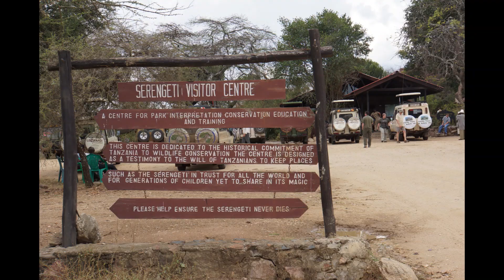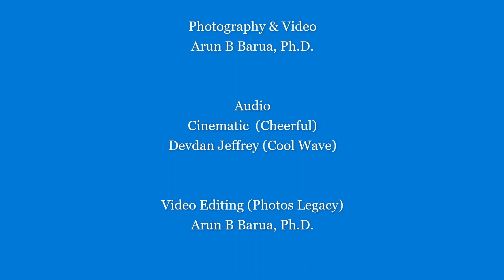African Safari (Part 2) Tanzania's Serengeti & Ngorongoro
We continued our African Safari from Masai Mara to Tanzania. Our safari began from northern border of Tanzania through Serengeti National Park with two stops overnight. Serengeti National Park is a vast savannah national park with an area of 14,750 sq. miles. It is a World Heritage Site with more than 2 million ungulates, 4000 lions, 1000 leopard, 550 cheetahs and 550 bird species. We arrived in Ngorongoro Conservation Area in the Arusha Region, Tanzania. Ngorongoro is the biggest intact volcanic crater on Earth and is a sanctuary for a large population of mammals in Africa. It is a World Heritage Site.